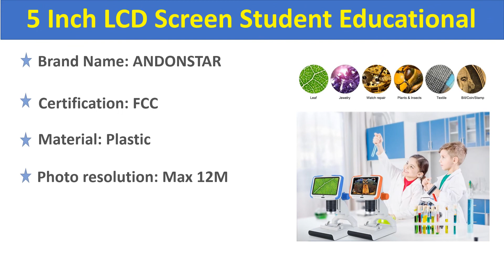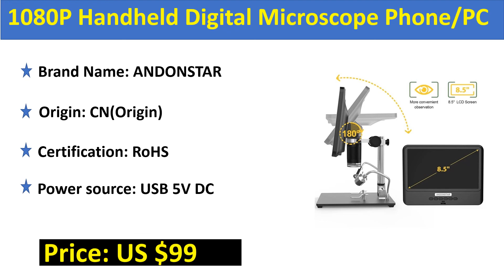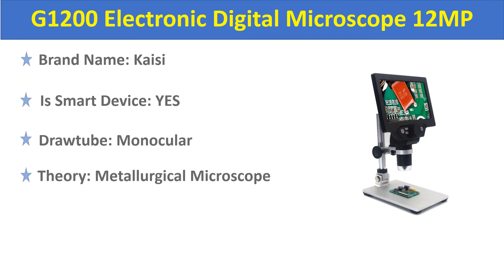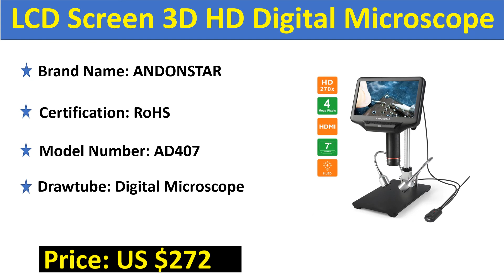Top 5 Best LCD Screen Microscope Review 2021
5. Andonstar AD205 Digital Desktop Mini Microscope with 5 Inch LCD Screen Student Educational biologic for Kids Children Gift

4. Andonstar AD208 8.5'' LCD Screen HD 1080P Handheld Digital Microscope Phone/PCB Repair Tool For SMT DIY Electronics Soldering

3. 1000X Digital Wireless Wifi Microscope 4.3 Inch 1080P Lcd Screen 8 Led Camera Magnifier for Ios Android with stand

2. G1200 Electronic Digital Microscope 12MP 7 Inch LCD screen with Base1-1200X Continuous Amplification Magnifier with battery

1. Andonstar AD407 7'' LCD Screen 3D HD Digital Microscope Portable Instrument for SMT/SMD Soldering and Phone Repair

2021 top 5 lcd microscopes reviews
5 best digital microscope camera review 2021
best microscope
digital microscope for coins
celestron microscope review
usb computer microscope
digital microscope aliexpress
digital microscope reviews
digital microscope with lcd screen
amscope digital microscope
lcd digital microscope
led screen microscope
lcd microscope price
lcd digital microscope price
usb microscope with screen
digital microscope camera with screen
celestron lcd digital microscope
celestron microscope